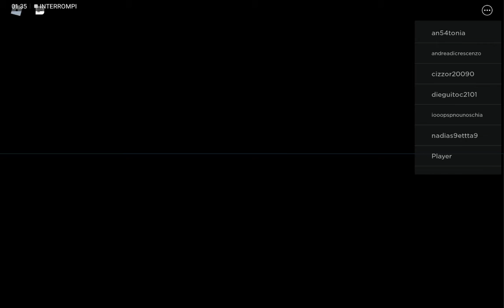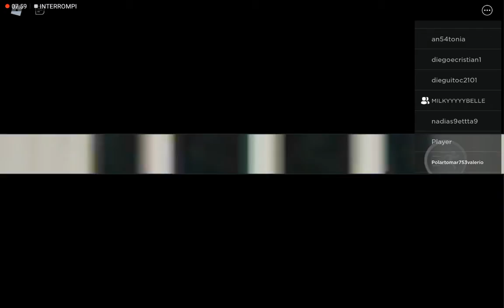find the mommy long legs